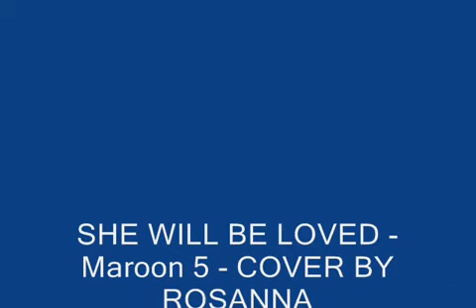SHE WILL BE LOVED - Maroon 5 - COVER BY ROSANNA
(Tutti i diritti sono riservati agli autori)